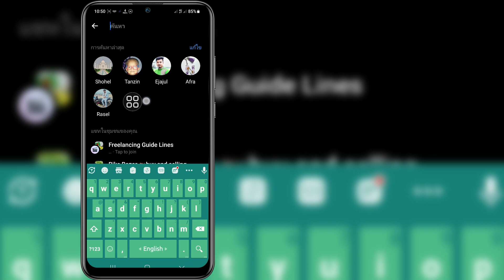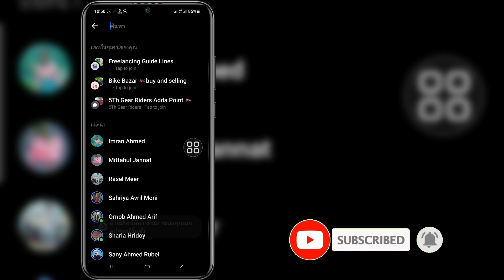วิธีลบประวัติการค้นหาล่าสุดบน Messenger (อัปเดต 2023) || ล้างประวัติการค้นหาส่งใหม่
Android School

วิธีล้างประวัติการค้นหาที่ไม่พอใจใน Messenger .

 ในวิดีโอนี้ ฉันจะแสดงวิธีลบประวัติการค้นหา Messenger
เป็นวิธีที่ง่ายและสะดวกมาก ดูวิดีโอนี้และเรียนรู้วิธีลบประวัติการค้นหาล่าสุดใน Messenger .

 โปรดอย่าลืมฝาก "ไลค์"

 วิธีลบประวัติการค้นหาล่าสุดบน Messenger (อัปเดต 2023)
 ประวัติการค้นหา Cleare Resent
 คุณจะลบการค้นหาล่าสุดบน Messenger ได้อย่างไร
 การค้นหาล่าสุดอยู่บน Messenger นานแค่ไหน
 คุณจะลบข้อความในการอัปเดตใหม่ของ Messenger ได้อย่างไร
 วิธีลบประวัติการค้นหาล่าสุดใน messenger อัพเดท 2023
 ลบการค้นหาล่าสุดใน Messenger
 ล้างการค้นหาล่าสุดใน Messenger
 วิธีล้างการค้นหาล่าสุดใน Messenger